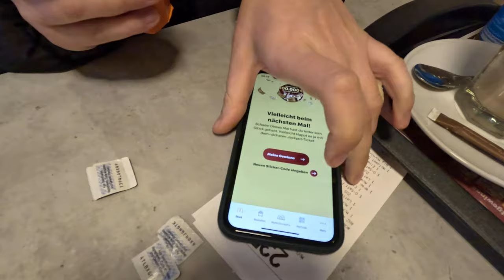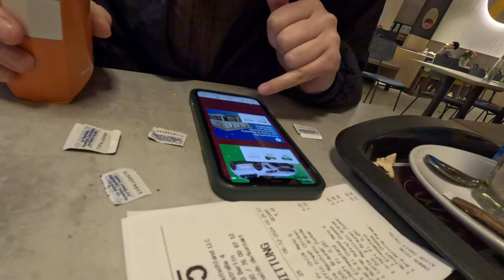Mc Donald´s Jackpot Punkte zum Frühstück , warum nicht # Tommys Vlog´s